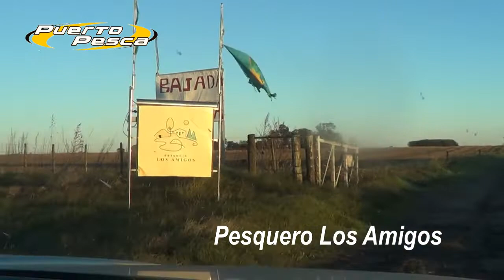Pejerrey Lag Gomez Junin 1Parte